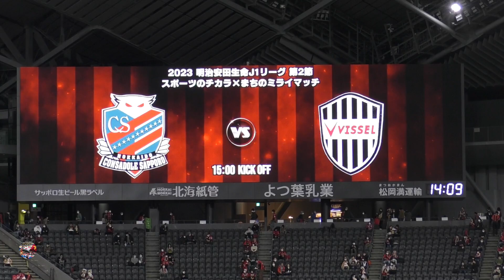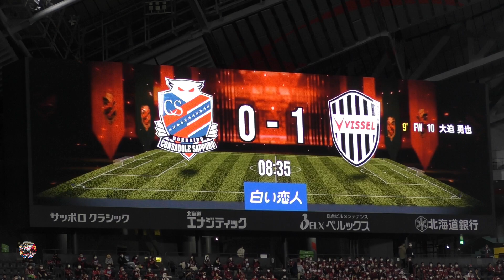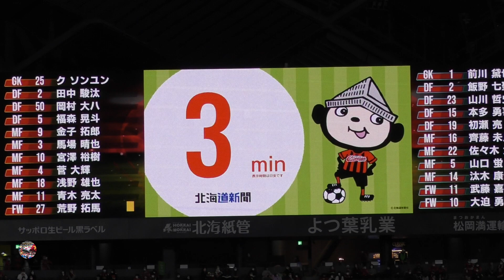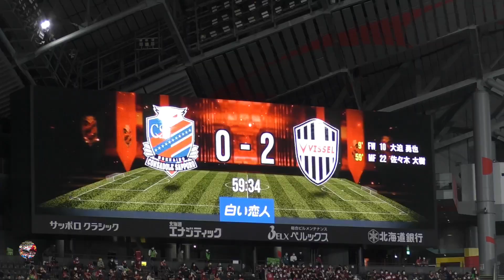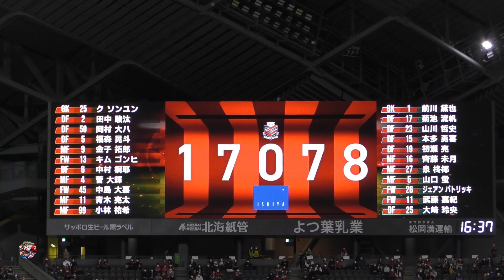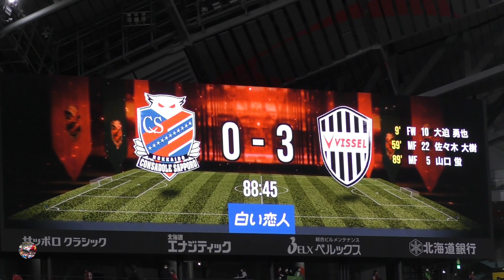[CONSADOLE HIGHLIGHTS]北海道コンサドーレ札幌vsヴィッセル神戸(2023.2.25)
2023明治安田生命J1リーグ第2節

札幌　1 - 3    神戸